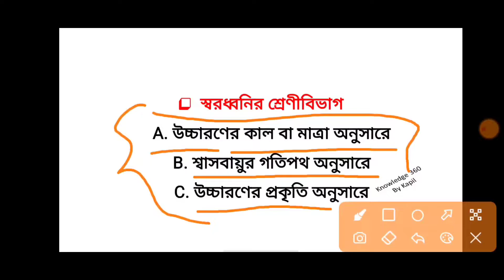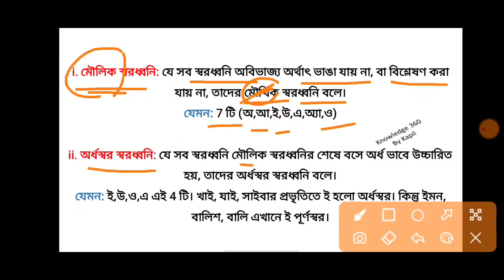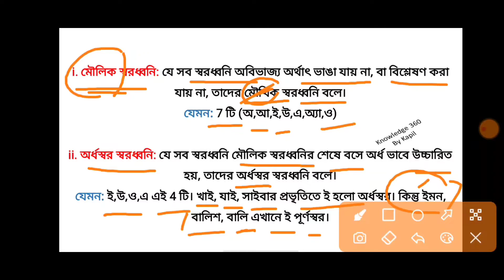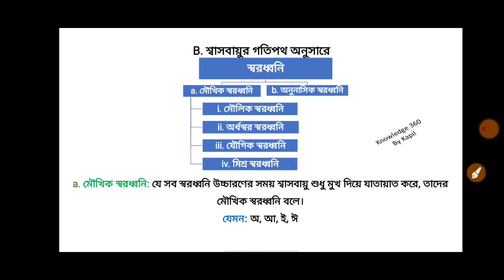বাংলা ব্যাকরণ | স্বরধ্বনির শ্রেণীবিভাগ | Part-4 | ক্লাস-1 |স্বরবর্ণ |প্রাথমিক TET |Upper Primary TET